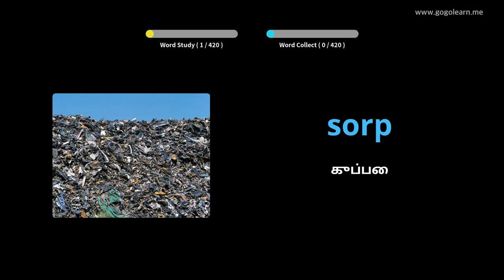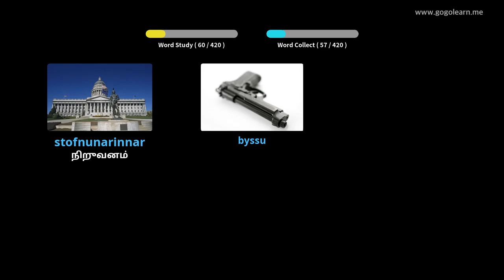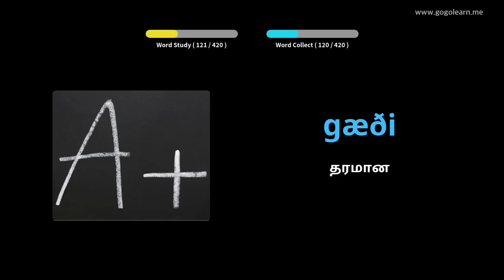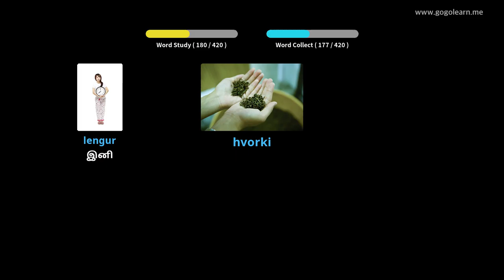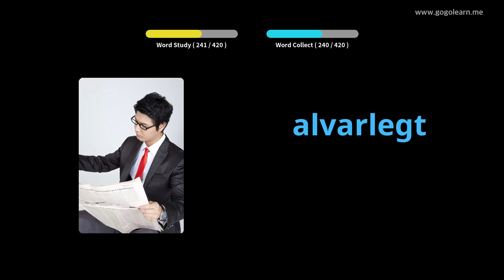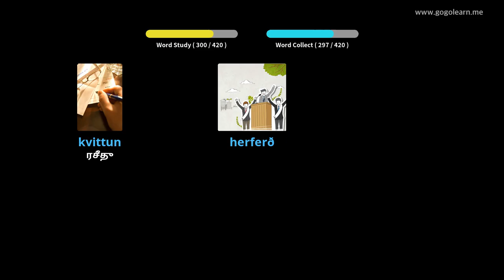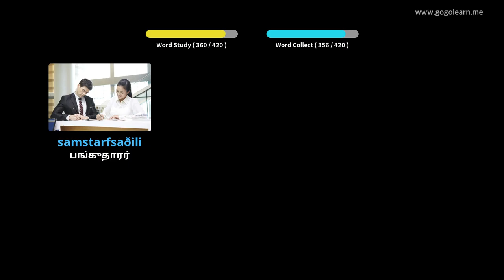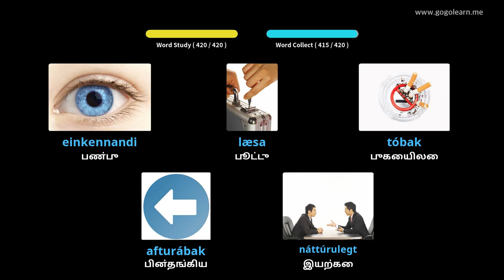ஐஸ்லாந்திய சொல்லகராதி மேல்நிலைப் பள்ளி 3 | Golearn